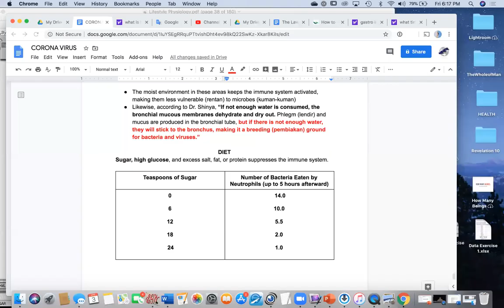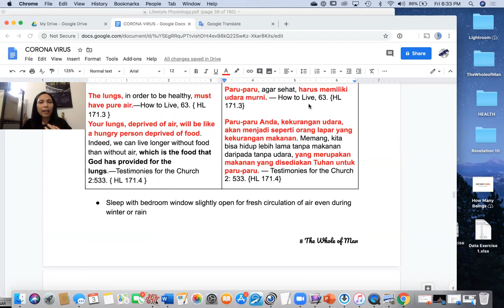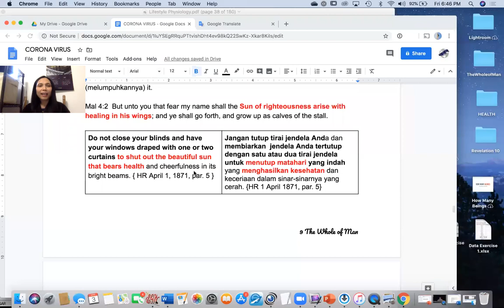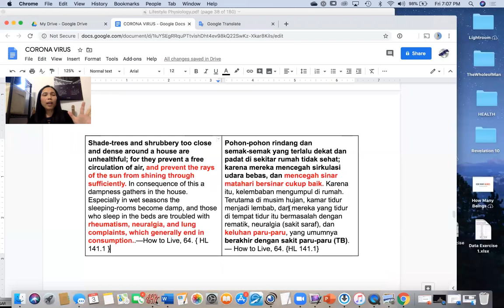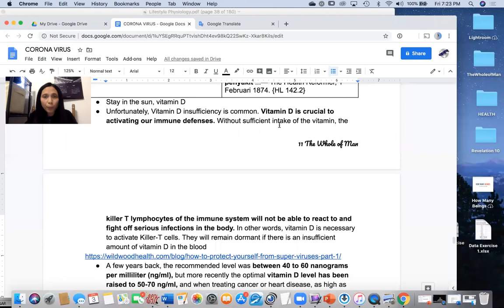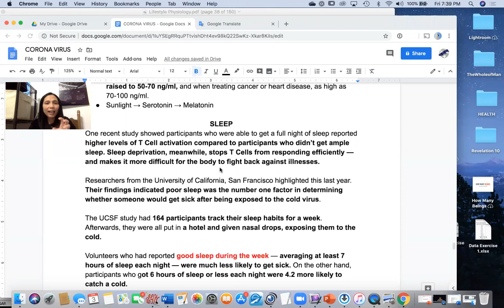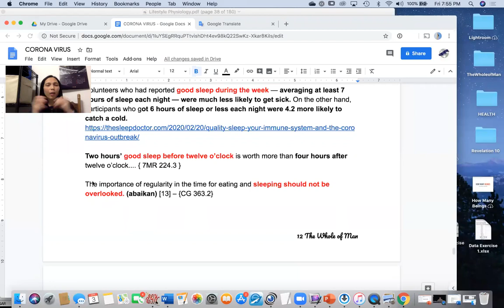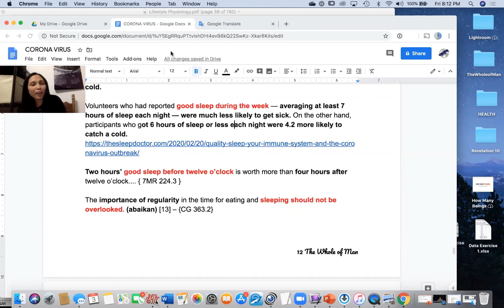20200403"Pencegahan penyeakit COVID 19"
CORONA VIRUS DISEASES - COVID 19